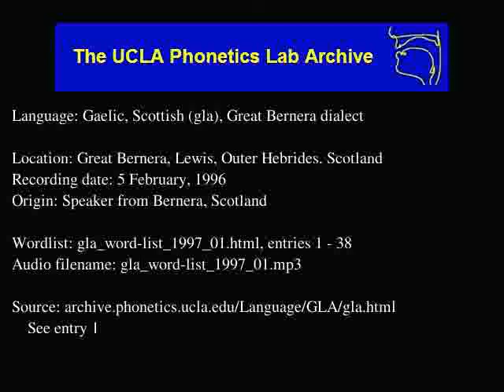Gaelic, Scottish audio: gla_word-list_1997_01